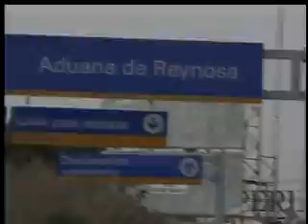Welcoming Borderfest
Spring is almost here and that means it's time for a Valley tradition.  Borderfest kicks off this week at State Farm Arena in the city of Hidalgo.  Hidalgo Commissioner Guillermo Ramirez joined us this morning for a look at what you can expect at this fun-filled event.